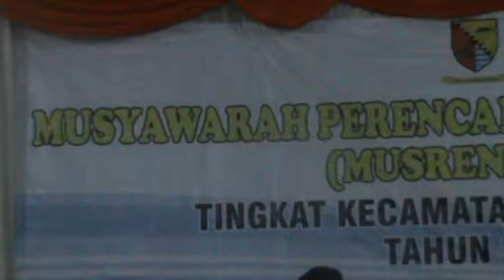NEWS KEGIATAN MUSRENBANG TINGKAT KEC PANGALENGAN AGUS BR HDAS TV